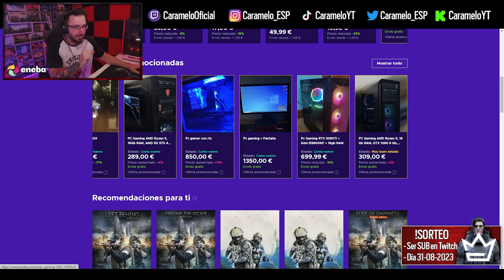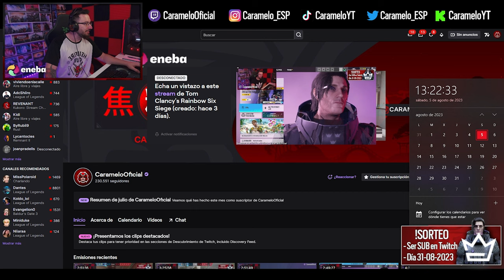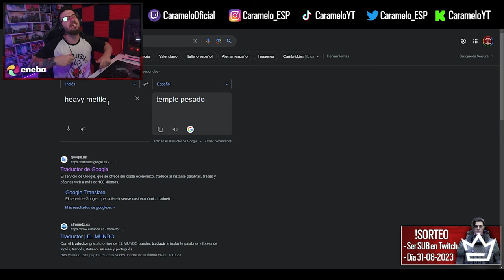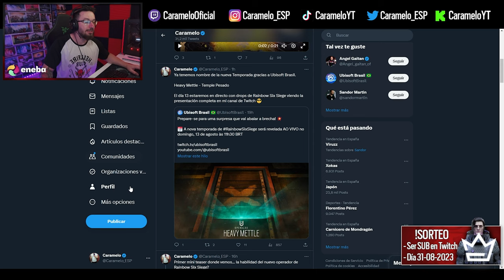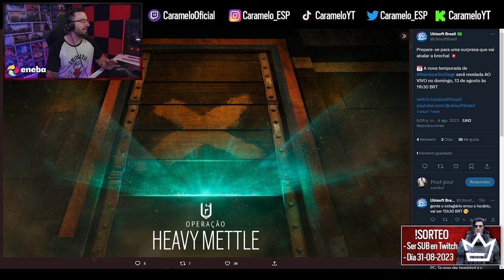¡TENEMOS NUEVA TEMPORADA! | Caramelo Rainbow Six Siege Gameplay Español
✅ ¡TENEMOS NUEVA TEMPORADA! en este Gameplay de Rainbow Six Siege español.